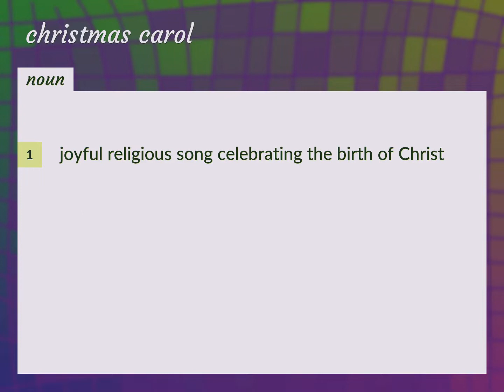Christmas carols | meaning of Christmas carols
What is CHRISTMAS CAROLS meaning?